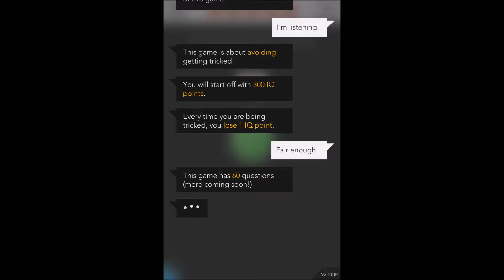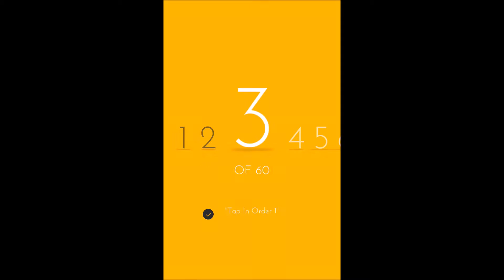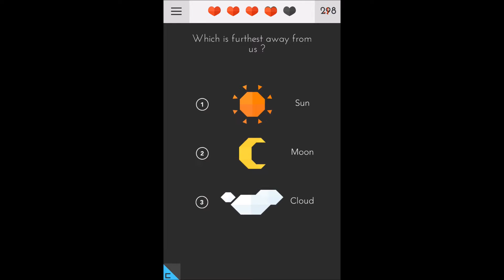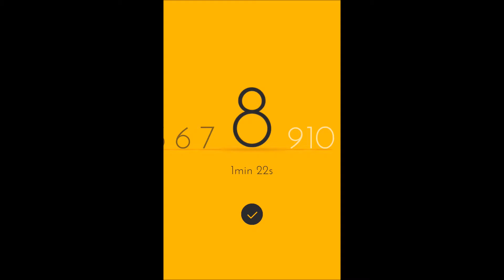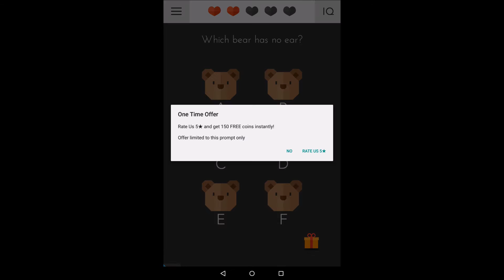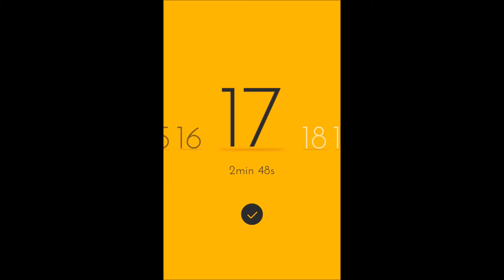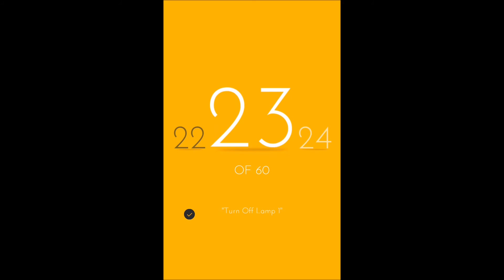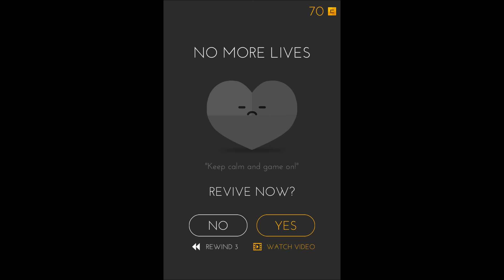Tricky Test 2 - Gameplay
Tricky Test 2 is a puzzle game with brain teasers which require creative thinking.